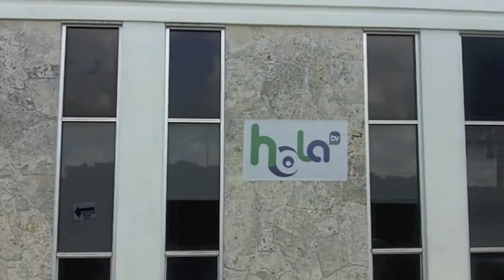Brad Ross LIVE on Tour: Video Blog Webisode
- Join International Star Illusionist BRAD ROSS as he travels the world on tour. In this behind the scenes vlog (video blog) you'll get to experience life on the road, the fun, the drama, the laughter and of course all the magic behind the scenes.